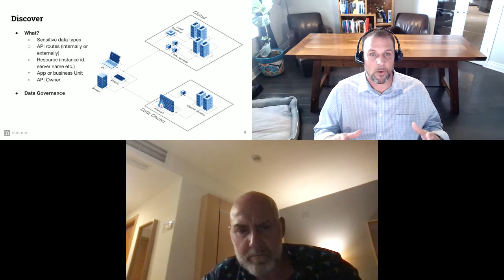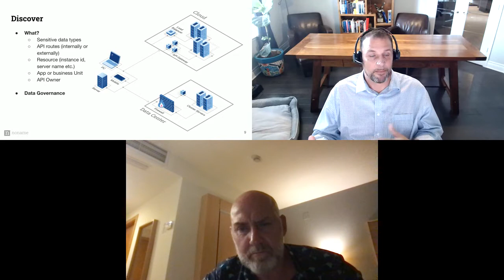Apidays LIVE interface 2021 - API Security Doesn't Have to be Hard By David Thomason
API Security Doesn't Have to be Hard
David Thomason, WW Director of Solution Architects at Noname Security